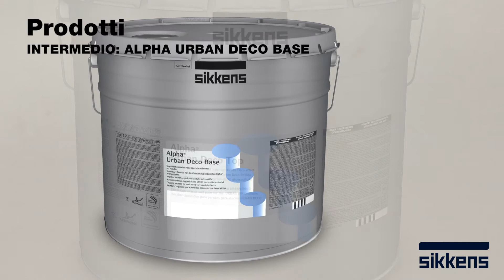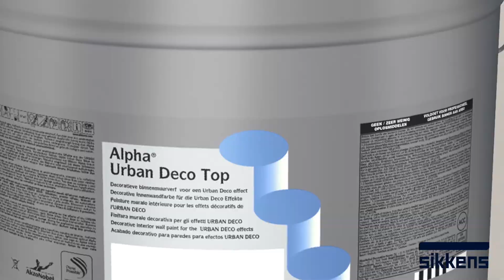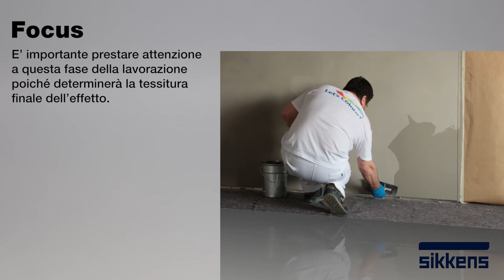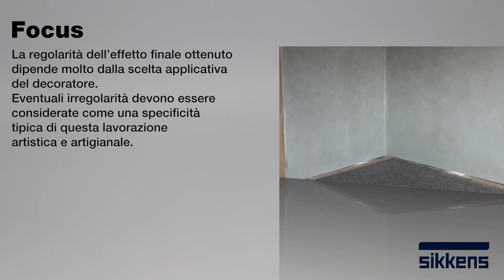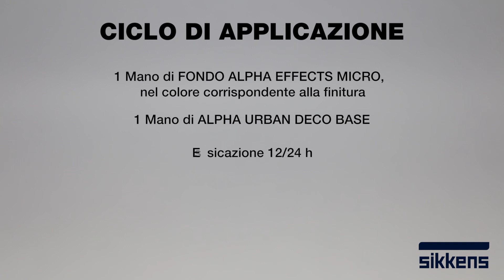URBAN DECO Effetto spatolato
L'effetto spatolato ripropone la naturale percezione tattile del cemento patinato, molto ricercata negli ambienti urbani. Urban Deco è molto versatile e si presta sia a contesti commerciali che residenziali, come loft urbani, ma anche piccole abitazioni che ricercano dettagli unici.